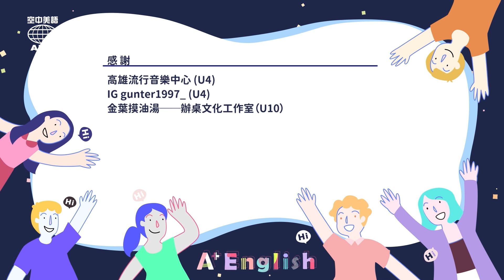20241021 Unit 8-1【動物界的吸血鬼：蝙蝠】- 完整課程講解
聽完還有些不懂，想和老師、同學討論嗎？
歡迎加入【空中美語空中家教】，和大家一起英文A++
免費一對一英文程度檢測：

00:00 開頭
00:38 讀之前想想看
02:34 課文朗讀I
03:20 中英講解I
09:08 課文朗讀II
09:48 中英講解II
14:20 重點單字及文法講解
16:28 Review Time
19:08 影片製作群名單

空中美語鐵粉召集令活動任務開跑！